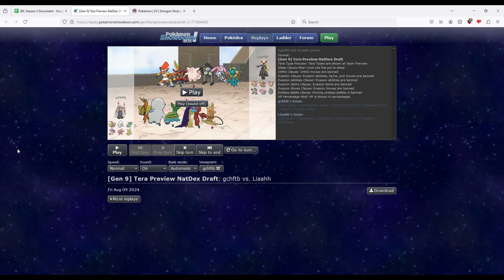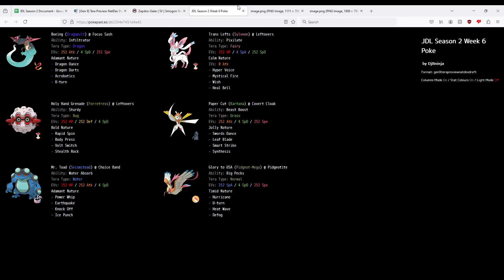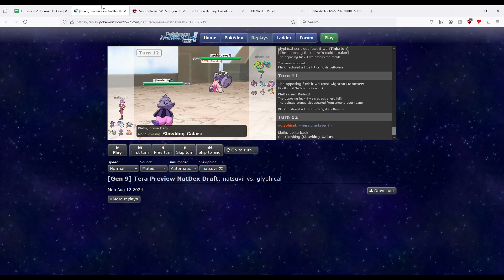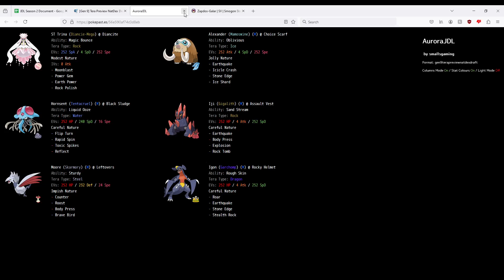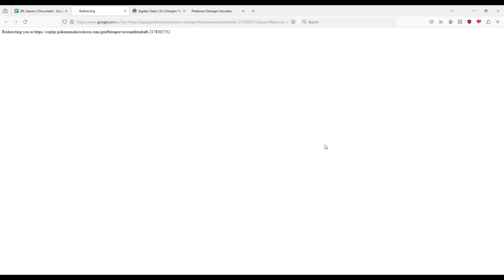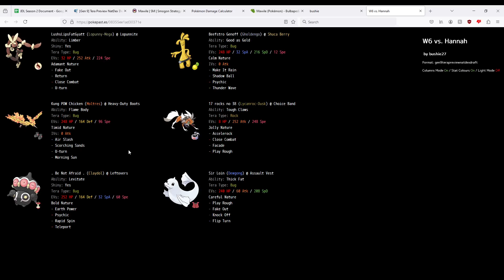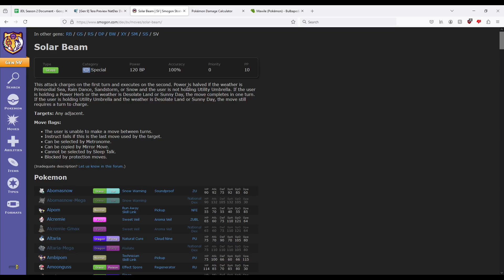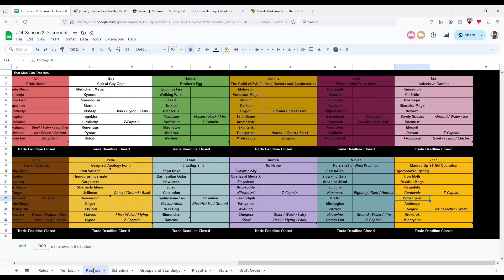Playoffs Locked For Galar? | JDL Season 2 Week 6 Match Review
Week 6 of JDL Season 2 has concluded, and some have already locked in playoffs? Join myself, Parker, Maggie, Brady, and Pho as we talk about the matches from this week.

Chapters
00:00:00 Intro
00:00:30 Evan Vs Lia
00:06:39 Julia Vs Poke
00:15:08 Andro Vs Bacon
00:31:15 Lex Vs Violet
00:43:08 Aurora Vs Parker
00:52:15 Eli Vs Pho
00:59:10 Guy Vs Jommy
01:08:53 Nate Vs Zach
01:13:12 Benito Vs Maggie
01:23:45 Bushie Vs Hannah
01:31:30 Roster Swaps and Reviews